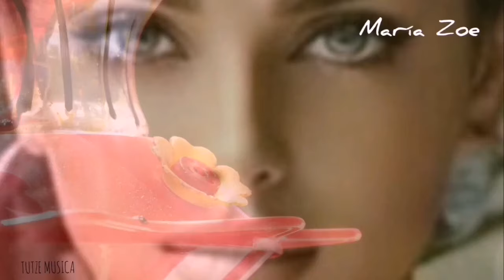COMO VIOLETAS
Categorías
Instrumental
Orquestada
Electrónica
Romántica
Original
Lírica